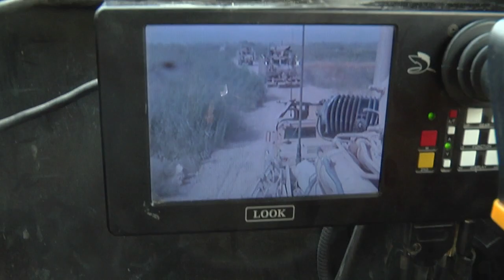Vehicla Gunner Helps search for IEDs - SPC Trevor Romero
SPC Trevor Romero helps find bombs with is route clearance company and is one of the primary means of security. He is a vehicle gunner with 3rd Platoon, 22nd Engineer Clearance Company, 14th Engineer Battalion.